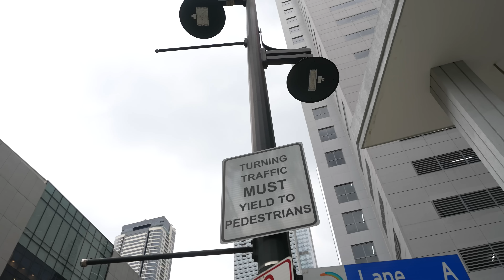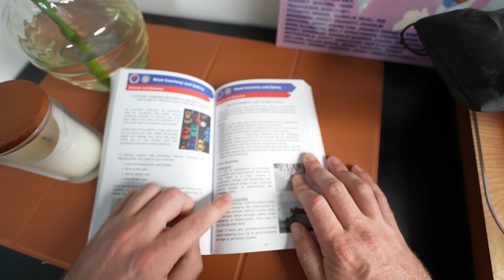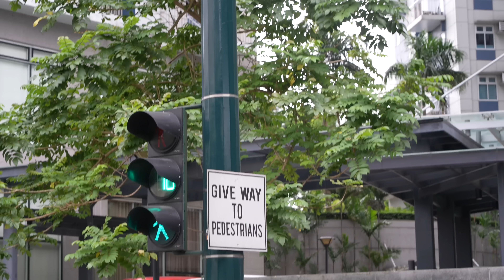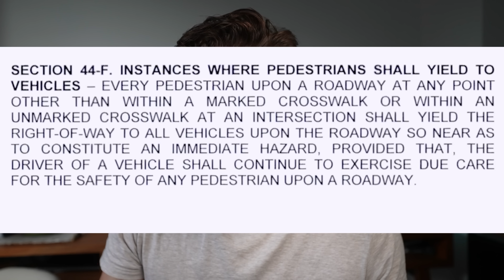I got HIT BY CAR on CROSSWALK in BGC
Traffic in Manila is crazy and dangerous especially for pedestrians trying to cross roads even on a crosswalk. Yesterday that danger became a reality for me and I got hit by an armored truck on the crossway.

In today's vlog, I share my unfortunate and traumatizing experience of getting hit by a car while walking in BGC, Manila. As millions of Filipinos commute daily in the greater metropolitan area, this has led to reckless driving and complete disregard for traffic regulations, putting pedestrians at risk. In this video, we discuss the importance of pedestrian safety, the rules and regulations stated by the Land Transportation Office, and my personal encounters with reckless drivers in Manila. Join the conversation and let us know if you've experienced something similar, and let's all work together to make our roads safer for everyone.